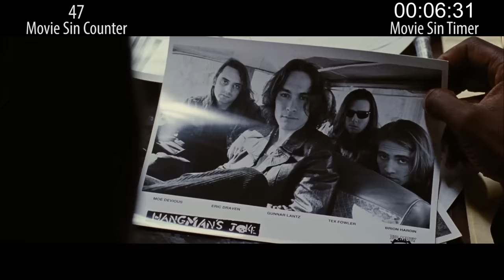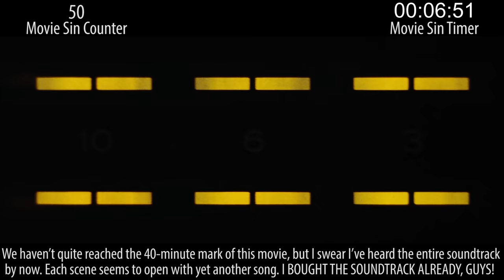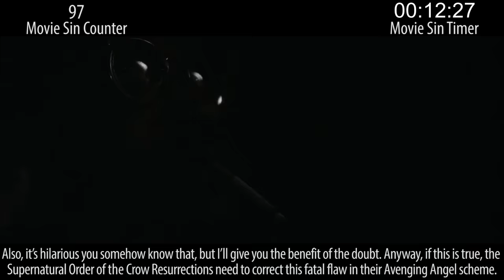Everything Wrong with The Crow In 15 Minutes Or Less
The Crow is a movie that happened. I was there. Well, not there on set. But there in the theaters. Even then, so many years ago, I recognized how sinful it was.

Next week: Musical sins and animated sins.

Twitters...